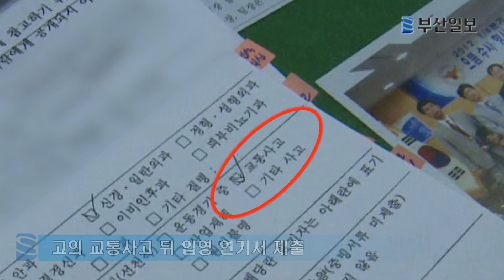군대 안 가려고 교통사고 자작극 벌인 20대 구속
지난해 11월 28일 오후 2시께 부산 부산진구 전포동 황령산레포츠 공원의 한 고갯길. 20대 초반의 한 남성이 임도 중간에 서 있는 가운데, 50m 앞에 서 있던 SM5 승용차가 엔진음과 함께 조금씩 속도를 높여 이 남성을 향해 돌진해 왔다. 한 차례 후진으로 속도를 가늠해 본 차량 운전자는 재차 시속 40㎞ 정도까지 가속 페달을 밟아 돌진해 그대로 남성을 들이받았다. 차량 범퍼에 부딪친 충격으로 공중으로 솟구쳐 오른 이 남성은 몸이 뒤집어진 상태로 바닥에 곤두박질친 뒤 고통스러운 듯 두 손으로 머리를 감쌌다.

현장에서 이들의 '고의 교통사고 행각'을 지켜보던 친구들은 순간순간 비명을 지르면서도 휴대폰 동영상으로 이 장면을 고스란히 담았다.

병원에서 무릎 근육 부상 등으로 전치 4주의 진단서를 발급받은 '가짜 사고 피해자' A(22) 씨는 여느 보험사기범들과 달리 보험사가 아닌 병무청으로 찾아갔다.

대학 진학, 국외 여행 등으로 이미 4차례 입영 연기를 받은 A 씨는 입대가 임박해 더 이상 연기할 명분이 없자, 평소 알고 지내던 '전문가' B(26) 씨의 손을 빌려 입영 하루 전인 이날 '교통사고 자해극'을 벌인 것이다.

감쪽같은 자해극으로 입영 영장을 피한 A 씨는 대신 구속 영장을 받게 됐다. 당시 현장에 있던 친구 하나가 여자 친구 문제로 A 씨와 다투게 된 것에 앙심을 품고 최근 병무청 신문고 게시판에 사기 행각을 고발해 버린 것이다.

부산 연제경찰서는 12일 병역법 위반으로 A 씨에 대해 구속영장을 신청했다. 공범 B 씨는 다른 보험사기가 들통 나 지난 3월 구치소에 수감됐다.

A 씨가 재판에서 징역 1년 6월 이하의 실형이나 1년 이상 집행유예를 선고 받을 경우 보충역에 편입되며, 1년6월 이상의 실형을 받으면 제2국민역에 편입된다.